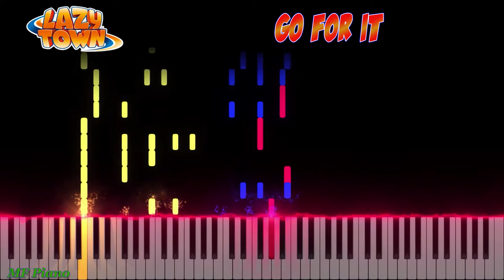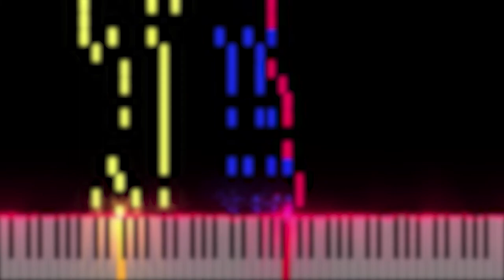Go for It - LazyTown piano cover [piano tutorial + sheet piano]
Hello everyone.
The next LazyTown's song is "Go For It" is a song featured in "The Laziest Town".Perfomed by Stephanie.
LazyTown is an Icelandic children's television show created by aerobics   champion Magnús Scheving  show that I spent my childhood on and which   brings me back to those carefree times. Adventures of Stephanie with   friends taught the right things in a very unusual, cool way. But let's   be honest, what we loved about this cartoon the most is the music - it's just incredible here. Written mainly by Icelandic composer Máni Svavarsson, it added a refined charm to all this colorful action.
All  my piano covers of Lazy Town songs has separate parts - a separate   instrumental part and a separate vocal part for the convenience of   playing.
I hope you will appreciate my many months of effort.
Enjoy listening and playing.

👍Be the first to know MF Piano and all background of official MF Piano fan